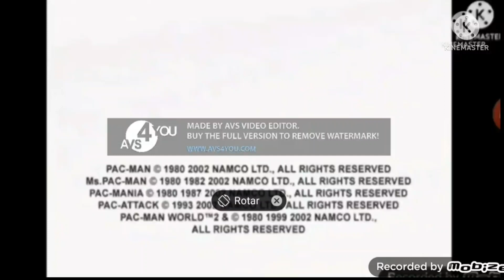Namco Gets Interrupted (This Video Has Been Interrupted by X Edition) Add Round 5